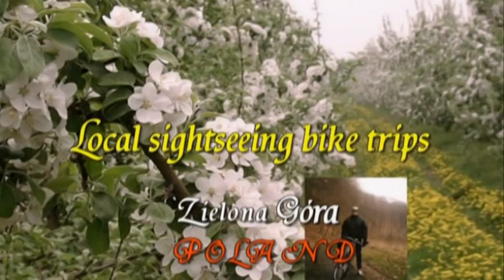Video 2020-2-140 (5746) 🌷🌞🌷SPRING MUSIC 12/2020🌷🌞🌷 FOR YOU "Wiosna" Spring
🌷🌞🌷WELCOME SPRING on the 21-th of March 2020!Have a nice spring season with its EASTER HOLIDAYS!Watch also spring music videos BIS and see my PLAYLIST of "spring music" on my channel!Have a nice watching!Amnas2011

🌷🌞🌷POWITAJMY WIOSNĘ 21-go marca 2020!Życzę Wam udanego nowego sezonu z cudownymi Świętami Wielkanocnymi!Zapraszam również do oglądania moich muzycznych wiosennych klipów BIS oraz do przejrzenia PLAYLISTY "Spring Music" na moim kanale!Życzę przyjemnego odbioru i pozdrawiam!Amnas2011